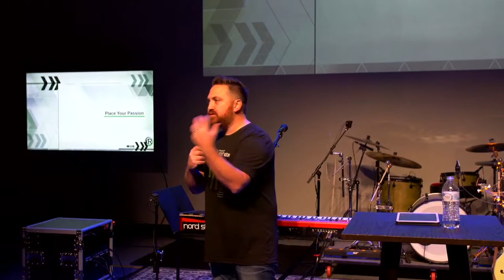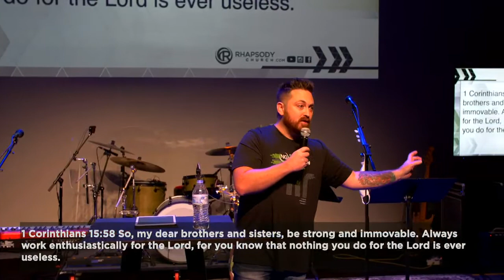Place Your Passion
Today we talk about reclaiming our passion and enthusiasm for Jesus.